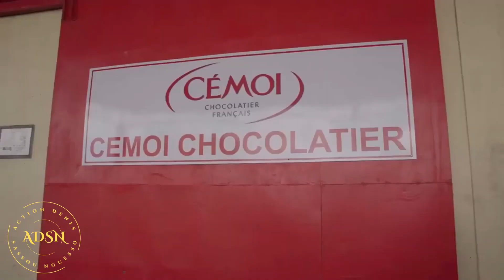Les Moments Forts - Jour 2 | Visite officielle du President Denis Sassou-N’Guesso en Côte d’Ivoire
Le deuxième jour de la visite officielle du Chef de l’Etat, S.E.M Denis Sassou-N’Guesso en Côte d’Ivoire a été riche en activités.
Revivez les temps forts de ce jour !
Bienvenue sur la Chaine Youtube Officielle et accréditée des Actions du Président Denis Sassou N'Guesso (ADSN).
Vous trouverez sur cette chaine :
- les vidéos officielles relatives aux activités du Président de la République du Congo, Son Excellence Monsieur Denis Sassou Nguesso
- les vidéos officielles des activités et initiatives de la Présidence de la République du Congo
- les vidéos officielles des activités des ministres et ministères

* Cette chaîne est gérée par THE BOSS BROTHERS, une société accréditée pour la communication digitale au sein de la Direction de Communication de la Présidence de la République du Congo.